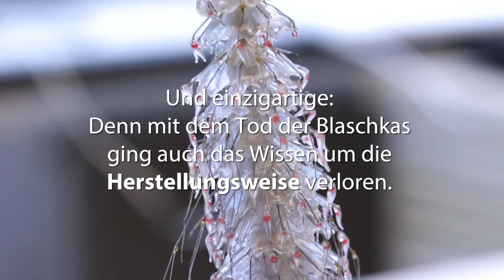Unterwasserwelt aus Glas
Gläserne Meerestiere von Leopold und Rudolf Blaschka der Universität Wien im Naturhistorischen Museum Wien

Die Modelle wurden Ende des 19. Jahrhunderts in bis heute unnachahmlicher Perfektion und Präzision für die universitäre Lehre angefertigt und waren bis vor kurzem für die Öffentlichkeit nicht zugänglich. Durch die Kooperation der Universität Wien und dem Naturhistorischen Museum Wien ist es nun möglich, diese einzigartigen Objekte einem breiten Publikum zu präsentieren.